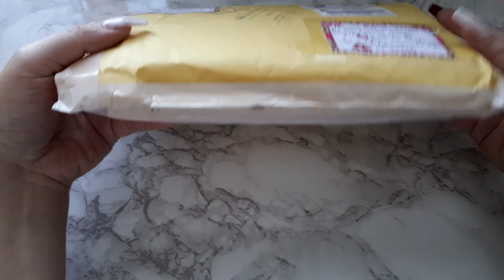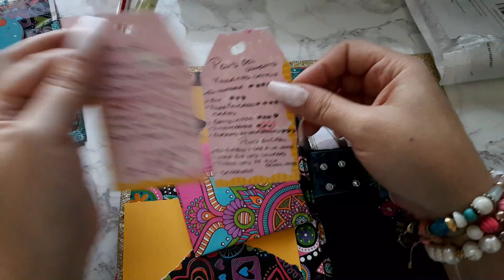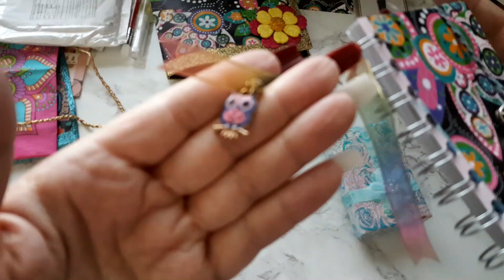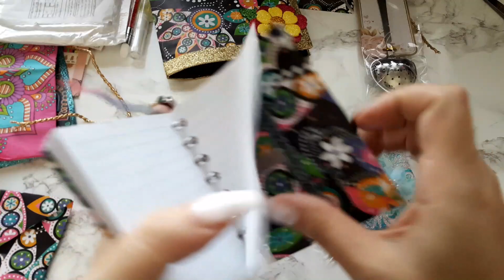Me llegó un penpal I ExpresArte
Hola mis creativos, vamos a abrir un nuevo penpal, espero que les de ideas de como poder hacer el de ustedes, besos con todo mi amor, les dejo mis redes sociales: